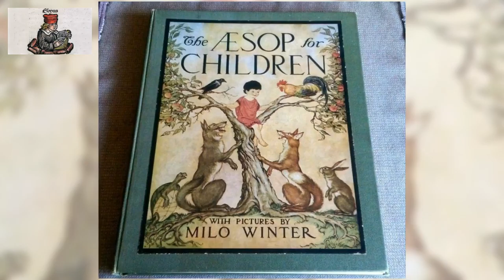The Aesop for Children 33 /37